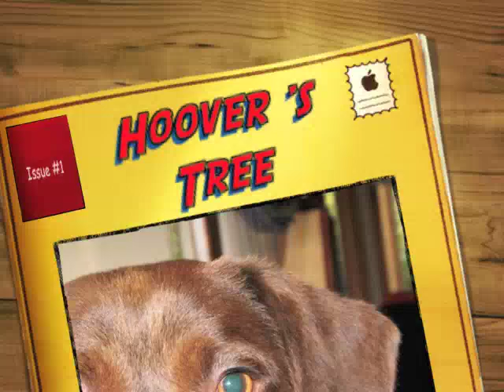Hoover's Tree, Funniest dog video!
Hoover is a mixed breed dog with an amazing motivation to jump, run and entertain himself. Hoover jumps 10 ft. up in his tree 100s of times and there is nothing there!. His trainer says Hoover has the jaws of an alligator. This video proves it!